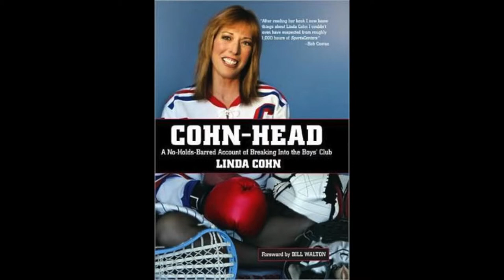Linda Cohn Chiropractic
Being an avid hockey player herself, Linda Cohn knows the value of chiropractic care to the athletes she covers